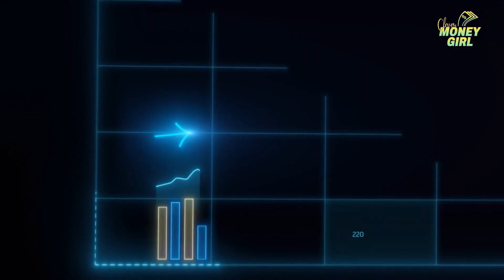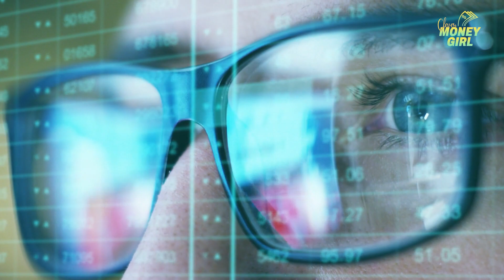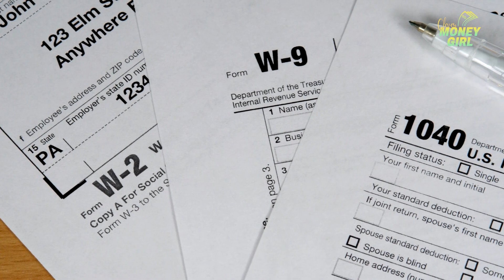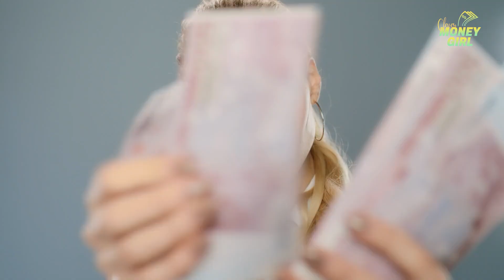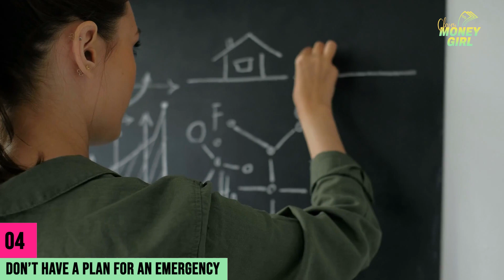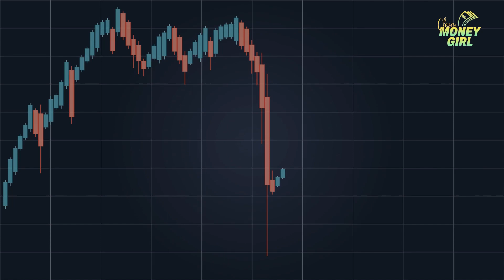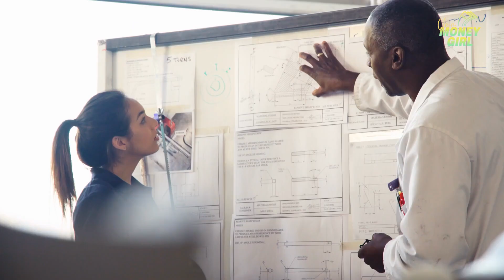5 Money Mistakes that poor people do || Clever Money Girl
5 Money Mistakes that poor people do || Clever Money Girl ||

This video is focusing on 5 money mistakes that poor people do.
The only difference between rich people and poor is how they think.
Rich people have passed through some hardships to reach the point that they are now. So, in the journey of becoming rich poor people are doing some mistakes because of the lack of knowledge on financial tips.
So, here are 5 money mistakes that poor people do.
• Do not invest money
• Excessive spending
• High debt
• Don’t have a plan for an emergency
• Having unrealistic financial goals

Watch this video now and get to know about the money mistakes that poor people do to become rich easily.

Join us in supporting each other as we all work towards financial freedom together - subscribe now so that when new content goes live every week you'll be the first to know! We can't wait to help you start making more money!